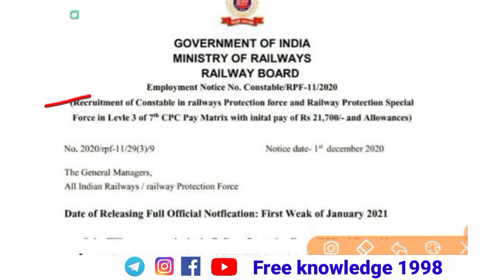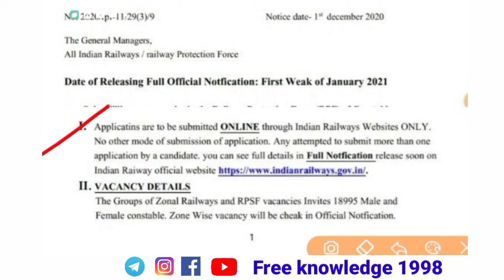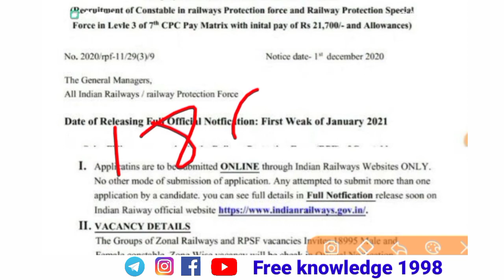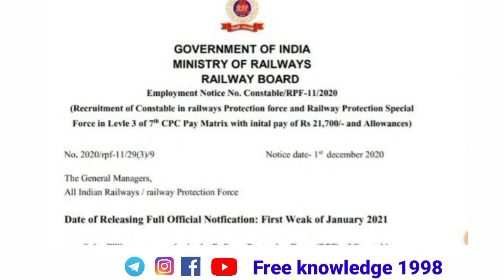RPF and RPSF requirement 2021 || लो आ गई आरपीएफ भर्ती 2021 || Male/Female दोनो के लिए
Jai hind
Dosto